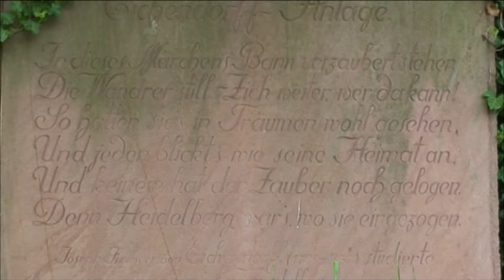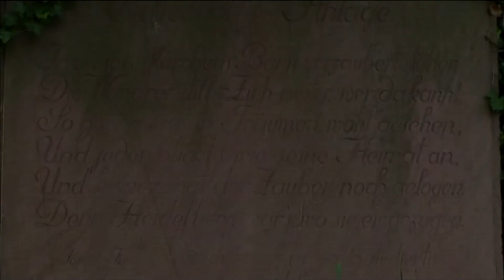"Grenzenlos - ein Frühlingsmärchen" - KURZFILM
Ein sehr früher Kurzfilm von mir aus dem Sommer 2008. Er entstand damals als Beitrag für das Mannheimer Filmfestival "Girls Go Movie", das Thema im Jahr 2007/08 war "Grenzenlos". Mein Ziel war es, einen Film zu produzieren, wie er zur Zeit des Jugendstils hätte entstanden sein können, wenn es damals schon die entsprechende Technik gegeben hätte (natürlich gab es damals schon Film, aber eben nicht in dieser Qualität und Zugänglichkeit).
Gedreht wurde in Heidelberg auf dem Philosophenweg auf einem ollen Camcorder, geschnitten auf Sony Vegas 7.